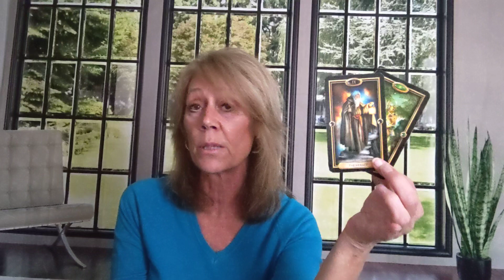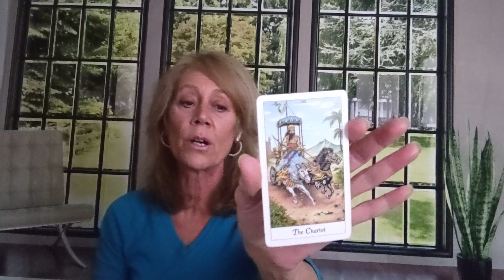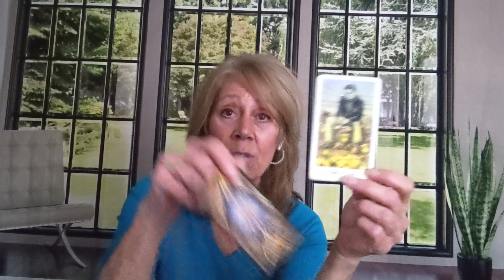Virgo - New Love Arrives- So Happy! - November General, Love, Career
Hello, Virgo - New Love Arrives- So Happy! - November General, Love, Career  Guided Tarot Messages.  Guided tarot messages for our soul community.

Much Love
Lori Ann